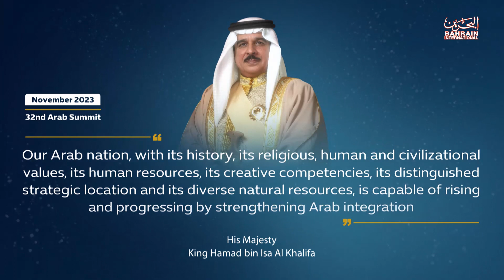Quotes from the Royal speeches of HM King Hamad bin Isa Al Khalifa